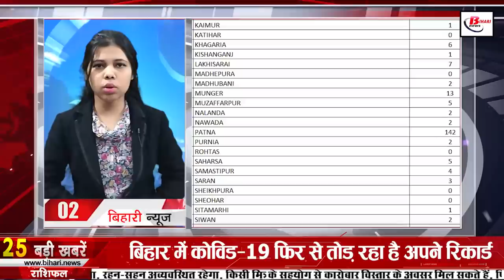Get Bihar news 3rd January 2022.Info Corona Cases Bihar,Nitish Kumar,IGIMS Patna, Omicron Variant.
Get Bihar news 3rd January 2022 of all districts in Hindi.Info of Corona Cases Bihar,Nitish Kumar,IGIMS Patna, Omicron variant

1. Childvaccination of people above 15 years will be done in Bihar from today

Those above 15 years of age will be vaccinated from today. After this initiative of the government, more than 23 lakh teenagers and adolescent girls of Bihar are being allotted vaccination centers and time slots to get vaccinated on the desired day. There was enthusiasm among the teenagers regarding the registration for the first day. Health department officials If it is to be believed that on Saturday at 11:00, all the slots for Monday were full, now Chief Minister NitishKumar will start the vaccination program for people above 15 years on January 3. It is a matter of relief among all this. If a teenager cannot register himself online, then he can get vaccinated from January 3 by reaching the designated center for vaccination.

2. More than 300 cases of CoronacasesinBihar

3. In Bihar, now the workers will get the identity card

4. Recruitment of 322 Marine Mechanical Posts in Indian Coast Guard

5. There is no hope of relief from cold day in Bihar for 5 to 6 days

6. All schools closed in Patna from Monday to class VIII

Due to the increasing cold in Bihar, a decision has been taken to close the schoolsinpatna, under which an order has been issued to close all the schools from Monday to class VIII in the capital Patna, DM Chandrashekhar has told that due to the outbreak of increasing cold, it will be closed. A decision has been taken to close all government and non-government schools by January 8. For your information, let us tell you that with the beginning of the new year, in view of the cold wave in Patna, a holiday has been declared in all the schools of Patna. The District Magistrate has said that the severe cold in the recent past can have a bad effect on the health of the children, in view of this, orders have been issued to keep the schools of children up to class VIII closed till January 8. The temperature in the city is continuously declining.
7. In Bihar, 16000 people will get the benefit of the entrepreneur scheme

8. Omicron variant will be identified in Bihar

9. Bihar's 27 teachers got jobs

10. Today in Bihari we will talk about Kirti Azad

11. Three and a half lakh people of Bihar have a dream to go abroad

12. You will get to see a lot in BhimDamSanctuary of Munger district of Bihar.

13. Get admission in VeerKunwarSinghUniversity by January 6

14. Farewell given to Patna SSP Upendra Sharma

15. Lalan Singh gave the task to strengthen the organization

16. Tell the failure of the state government in the village of Bihar that the Congress party

17. Right of Bihar to Special Status

18. Leader of third division party in Bihar taking tuition from Tejashwi

19. Omicronvariant Not Too Deadly

20. Rahul Dravid supports Pujara

The head coach of the Indian team, Rahul Dravid, has given his reaction on the form of batsman Cheteshwar Pujara before the second match against South Africa, under which he said that Pujara will get a chance in the coming match too but he should work on his batting. He himself would like to score more runs, his standard is very high and in such a situation it is getting difficult for him but not to worry much, it is difficult to play in such a situation. He further said during the conversation with the media house. That when you play for a long time, it happens to you in your career that you are playing well, but the big one cannot make it, it is only a matter of one innings when the big one will come, so there is no need to worry much, I have also done my career. I have played many innings where I have not been able to convert a good start into a big innings, everyone wants you to score big.
21. Today's date is recorded in the history of India for many reasons.
Rabindra Nath Tagore inaugurated the 'Poush Mela' at Shantiniketan in 1894. Mahatma Gandhi met Lord Irwin in 1929. The Brahmacharya Ashram at Shantiniketan opened in 1901. The country's first meteorological rocket 'Maneka' was launched in 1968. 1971 The Indo-Pak war started in AD and the President declared a national emergency. The Constitution of Burma (now Myanmar) was adopted in 1974. Prime Minister Atal Bihari Vajpayee reached Islamabad in 2004 to attend the 12th SAARC Summit. 1938 of the famous Indian politician Jaswant Singh. Born in
22. Now hotels-restaurants will be available on WhatsApp

23. Pushpa earned so many crores only from Hindi version

24. Now let's know what were the prices of bullion market and petrol diesel

25. Lal Tej Pratap of Lalu is looking for peace in Haridwar

26. CM Nitish will reach Aurangabad on January 4